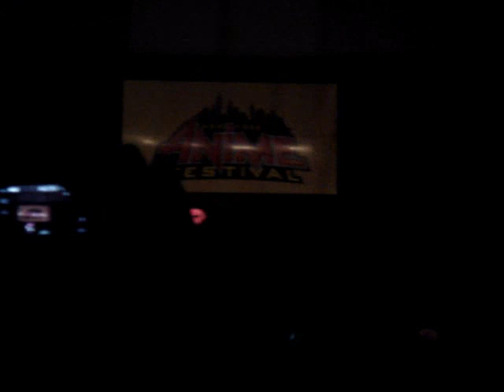Rie Tanaka @ NYAF '08 Part 2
Taken right before the masquerade.
Here she sings Emotion, Let Me Be With You, and Shizuka na Yoru ni

(sorry for my crappy recording skills)